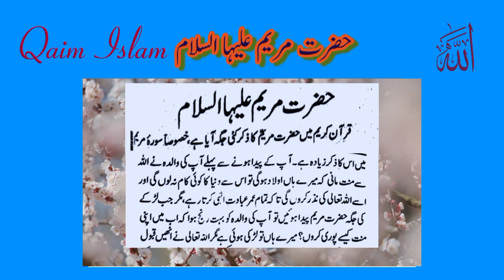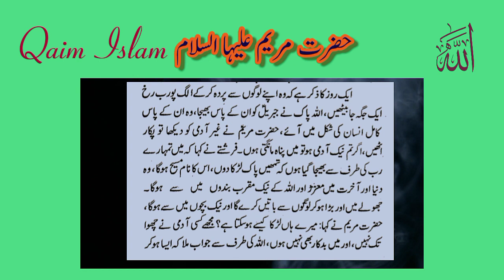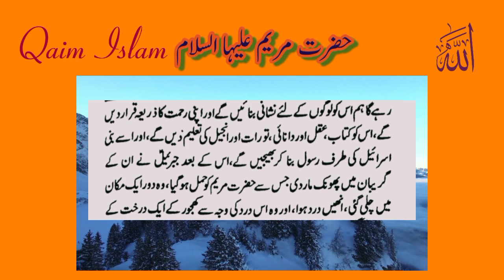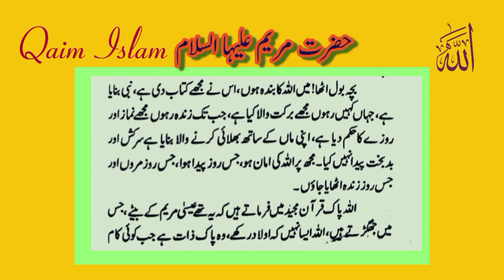Hazrat Maryam A. S. | حضرت مریم علیہا السلام کا واقعہ